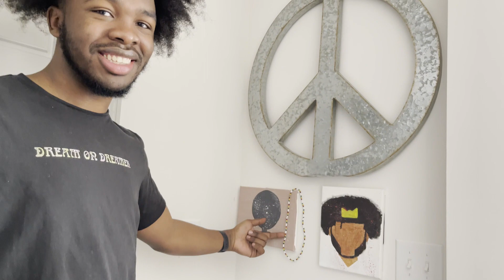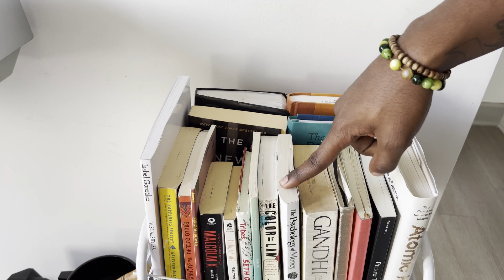Our New Apartment | Apartment Tour | Vlogmas Day #5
In today's video Cierra and I finally show you our empty apartment tour and our apartment tour after living in our apartment for about 6 months. This is also Vlogmas Day #5.